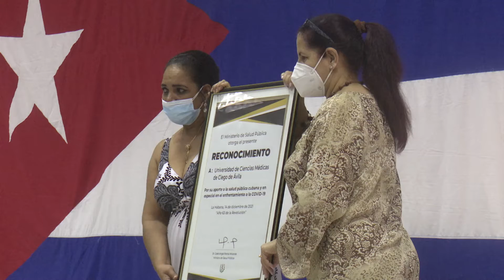Recibió Ciencias Médicas reconocimiento por el enfrentamiento a la COVID-19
La Universidad de Ciencias Médicas de Ciego de Ávila recibió el reconocimiento del Ministerio de Salud Pública por la labor que se desempeña en el enfrentamiento a la COVID-19. Este importante centro educacional ha sido durante los dos últimos años un bastión para afrontar la propagación del SARS-CoV-2 en el territorio avileño.